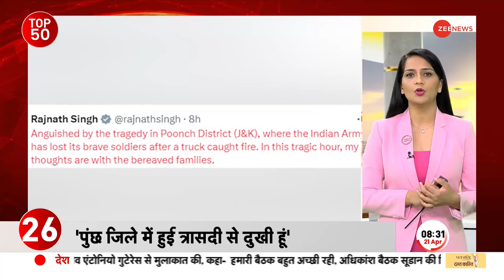Mukhtar Ansari की पत्नी Afsha Ansari की तलाश में Ghazipur पहुंची Mau Police, 25 हज़ार का इनाम घोषित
मुख़्तार अंसारी की पत्नी अफ्शा अंसारी की तलाश में गाज़ीपुर पहुंची है मऊ पुलिस। इसी सिलसिले में पुलिस ने कई जगहों पर छापेमारी की है। इस रिपोर्ट में आगे देखें दिन की 50 बड़ी खबरें फटाफट।

Mau police has reached Ghazipur in search of Mukhtar Ansari's wife Afsha Ansari. In this connection, the police has raided many places. Watch 50 big news of the day in a flash.